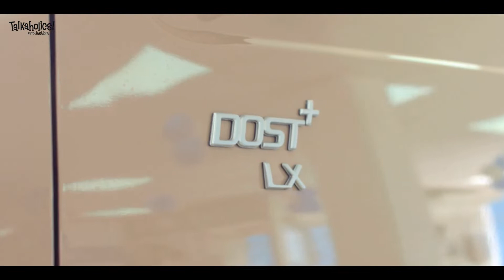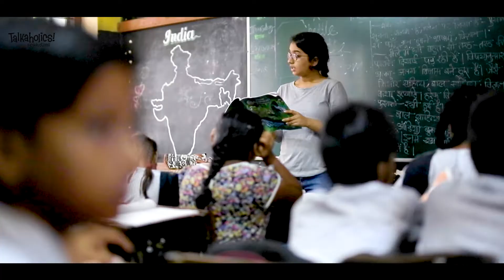SHOWREEL 2020 TALKAHOLICS PRODUCTIONS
Talkaholics Productions has produced over a 1000 Corporate films, TV Commercials, TV shows, Web series, Interviews with Celebs, Testimonials, Walk Throughs in the last 13 years plus. Most of these films have been scripted and produced end to end in-house. We have our own Audio Studio and Post Production facilities for DI and Colour Correction too.